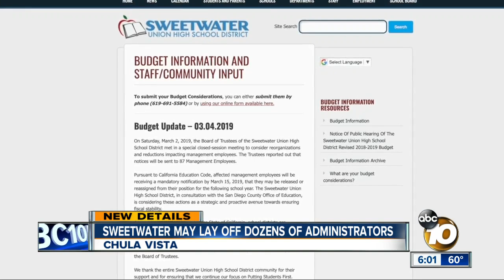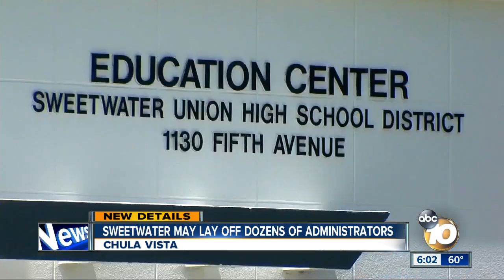Sweetwater may lay off dozens of administrators.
The Sweetwater Union High School District Monday handed out dozens of pink slips to administrators as the district deals with a $42 million budget shortfall for the next school year.